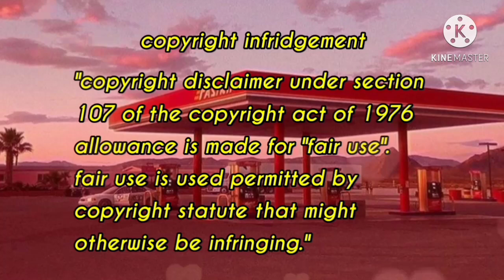Jungkook Oneshot | It started with 𝑩𝒂𝒏𝒂𝒏𝒂 𝑴𝒊𝒍𝒌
ɴ ᴏ ᴛ ᴇ :
ᴀʟʟ ᴍᴜsɪᴄs ᴀɴᴅ ᴘɪᴄᴛᴜʀᴇs ɢᴏ ᴛᴏ ᴛʜᴇɪʀ ʀɪɢʜᴛғᴜʟ ᴏᴡɴᴇʀs

ᴄᴏᴘʏʀɪɢʜᴛ ɪɴғʀɪᴅɢᴇᴍᴇɴᴛ;
"ᴄᴏᴘʏʀɪɢʜᴛ ᴅɪsᴄʟᴀɪᴍᴇʀ ᴜɴᴅᴇʀ sᴇᴄᴛɪᴏɴ 107 ᴏғ ᴛʜᴇ ᴄᴏᴘʏʀɪɢʜᴛ ᴀᴄᴛ ᴏғ 1976, ᴀʟʟᴏᴡᴀɴᴄᴇ ɪs ᴍᴀᴅᴇ ғᴏʀ "ғᴀɪʀ ᴜsᴇ". ғᴀɪʀ ᴜsᴇ ɪs ᴜsᴇᴅ ᴘᴇʀᴍɪᴛᴛᴇᴅ ʙʏ ᴄᴏᴘʏʀɪɢʜᴛ sᴛᴀᴛᴜᴛᴇ ᴛʜᴀᴛ ᴍɪɢʜᴛ ᴏᴛʜᴇʀᴡɪsᴇ ʙᴇ ɪɴғʀɪɴɢɪɴɢ."

ɪɴᴄʟᴜᴅᴇ ᴄᴏᴘʏ ʀɪɢʜᴛ ᴄᴏɴᴛᴇɴᴛ: ɪ ɢɪᴠᴇ ᴄʀᴇᴅɪᴛs

ʜᴀsʜᴛᴀɢs